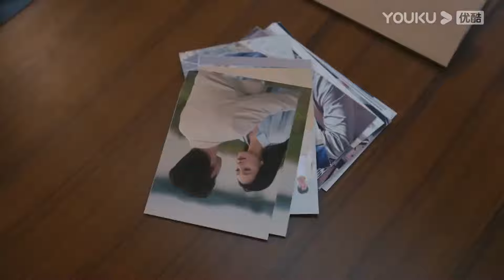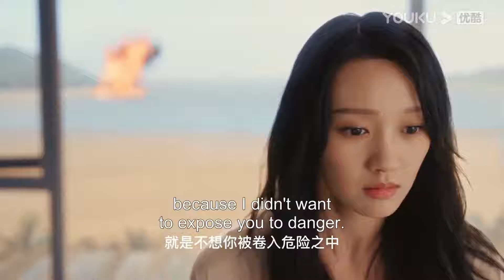【MOVIE】霸总得知娇妻怀孕了，兴奋将她压在床上亲吻！爱情